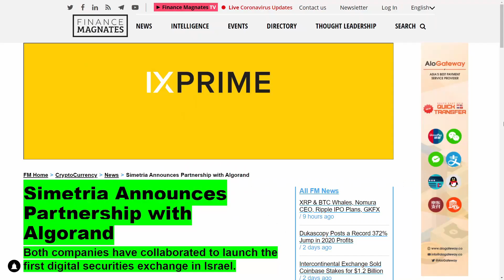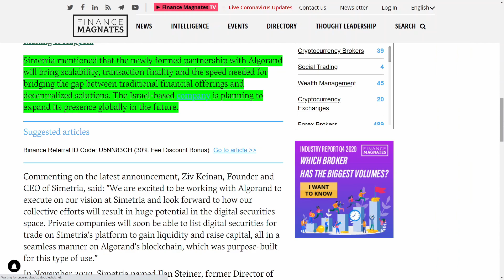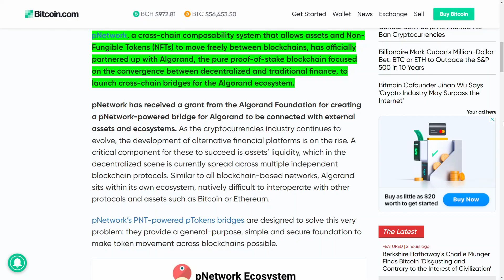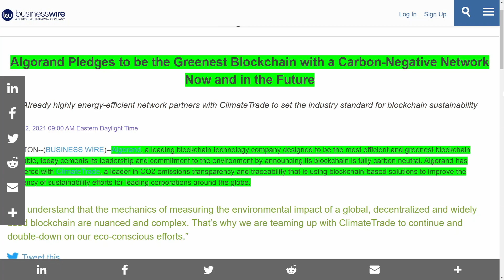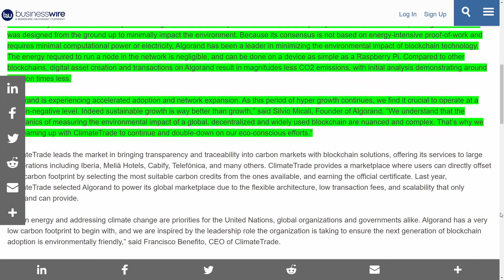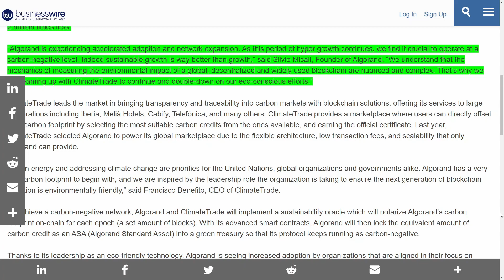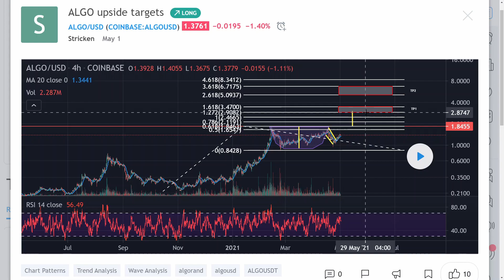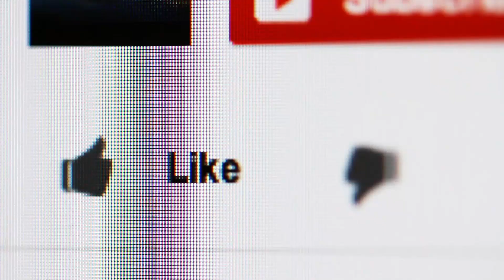Algorand ALGO Use Case & Price Prediction To $10!!! (May 2021)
Are you as excited as I am about the potential of ALGO cryptocurrency and where this coin/project is headed in 2021 and beyond?  Come check out this video to see the latest news regarding use case and potential price prediction to $10 by the end of this year!!!

**Check out our Facebook page to check out additional content and find even more ways to make your money work for you!**